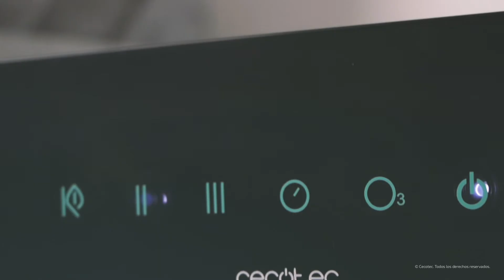Gerador de ozônio TotalPure 5000 Max Ozone